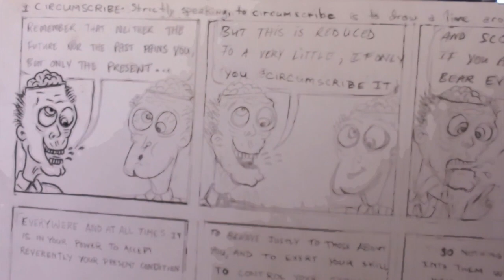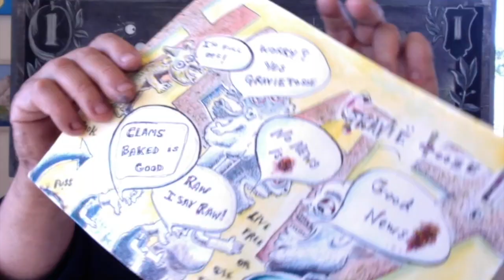Larry and Moe original painting sold to collector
"Larry and Moe": A Symphony of Wealth, Wisdom, and Well-Being in Art

Introduction:

In the grand tapestry of artistic expression, certain paintings stand as both a testament and testimony to the timeless allure of creativity. "Larry and Moe," a masterpiece that recently found its way into the hands of a highly paid professional adorned with a Ph.D., beckons us to explore the profound intersection of wealth, wisdom, and well-being that art weaves into our lives.

The Painting: A Whimsical Odyssey of Larry and Moe:

"Larry and Moe" unfurls a whimsical narrative on canvas, capturing the essence of two iconic figures in a manner that transcends mere representation. The strokes of the artist breathe life into the characters, eliciting laughter, camaraderie, and a timeless charm that resonates with viewers across generations.

The Collector: A Ph.D.-Wielding Maestro of the Professional Realm:

Our collector, a highly paid professional wielding a Ph.D., occupies a space where intellect and financial acumen converge. The acquisition of "Larry and Moe" reflects not only a discerning eye for art but a sophisticated appreciation for the nuances of creativity. This marriage of intellectual prowess and artistic sensibility highlights the multifaceted nature of art enthusiasts in today's diverse landscape.

Art as a Storer of Wealth: A Historical Panorama:

Throughout the annals of history, art has proven to be a resilient store of wealth, weathering economic storms with grace and fortitude. In times of chaos and turmoil, when traditional investments may falter, art has stood as a bastion of stability. The rarity, uniqueness, and historical significance of artworks contribute to their enduring value, making them a coveted asset class for those seeking a sanctuary in the tempest of financial uncertainties.

The Strategic Significance of Art as an Investment:

The acquisition of art is not merely an aesthetic indulgence; it is a strategic move with implications for long-term financial well-being. In a world where economic landscapes can shift unpredictably, diversifying one's portfolio to include tangible and historically resilient assets like art becomes a prudent choice. "Larry and Moe," now under the ownership of a Ph.D.-backed professional, symbolizes not just aesthetic appreciation but a strategic investment in wealth preservation.

Art Collecting: A Wise Pursuit for Future Well-Being:

For those seeking a harmonious blend of financial prudence and personal enrichment, art collecting emerges as a wise pursuit. The act of curating a collection becomes a journey of self-discovery, intellectual stimulation, and an investment in future well-being. The highly-paid professional with a Ph.D., by embracing art collecting, aligns their trajectory with a legacy that transcends fiscal quarters and market fluctuations.

Art and Mental Wealth: Healing the Mind and Nourishing the Soul:

Beyond its role as a financial sanctuary, art possesses an inherent ability to heal and nourish the mind and soul. The visual language of colors, shapes, and emotions speaks directly to the human experience, offering solace and inspiration. In the demanding world of a highly paid professional, where intellectual rigor often collides with stress, the presence of "Larry and Moe" becomes more than a visual spectacle—it becomes a source of mental respite and rejuvenation.

The Transformative Power of Art: From Aesthetics to Inner Harmony:

Art, when embraced as a facet of one's lifestyle, has the power to transform perspectives and foster inner harmony. "Larry and Moe" is not merely an object d'art; it is a catalyst for self-reflection, a mirror reflecting the collector's personality, values, and aspirations. The synergy between the painting and its owner transcends the transactional and ventures into the realm of a transformative life experience.

Conclusion: The Symphony of Wealth, Wisdom, and Well-Being:

In the narrative of "Larry and Moe" finding a new home in the hands of a highly paid professional with a Ph.D., we witness the harmonious convergence of wealth, wisdom, and well-being. The painting becomes a beacon, not just for its visual charm but for the multifaceted role it plays in the collector's life. As the brushstrokes of "Larry and Moe" continue to narrate their whimsical tale, they also inscribe a chapter in the saga of a life enriched by the timeless allure of artistic expression.